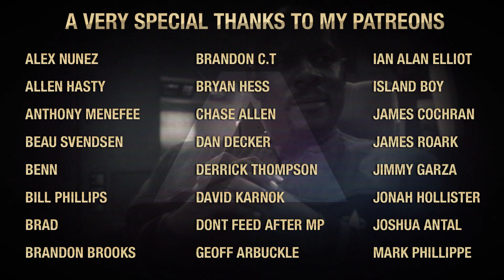(BT52)TOS- The Savage Curtain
In today's episode of Back Trek, we're taking a look at the Star Trek: The Original Series episode The Savage Curtain...  I hope you enjoy!